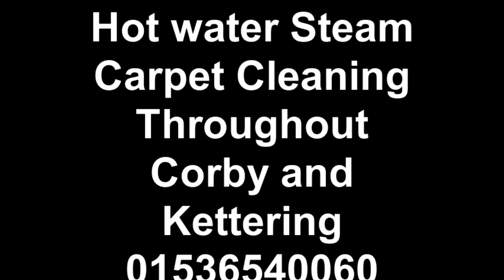Hot water Steam Carpet Cleaning Throughout Corby and Kettering 01536540060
Hot Water Extraction Steam Carpet Cleaners in Corby for Domestic and office Carpet Cleaning Services in Corby and Kettering 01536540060